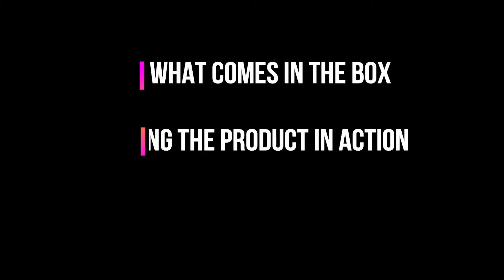Aduro Amplify Bright Sound XL Bluetooth Wireless Speaker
So while this is not a high end bluetooth speaker I think it is still worth more than the asking price. Join me as we talk a look at the Aduro Amplify Bright Sound XL Bluetooth Wireless Speaker and explore the pros and cons of this device. And as always thanks for stopping by!

Review Product:
Aduro Amplify Bright Sound XL

Production Equipment:
Bluedio Faith 2 ANC Wireless Headphones

Blue Snowball iCE Condenser Microphone, Cardioid - Black

TAKSTAR SGC-598 Microphone Photography Interview Microphone Hotography Interviews

Panasonic LUMIX DMC-G7KS DSLM Mirrorless 4K Camera, 14-42 mm Lens Kit (Silver)

SUNPAK 620-840 Video PRO-M 4 Tripod with Fluid Head